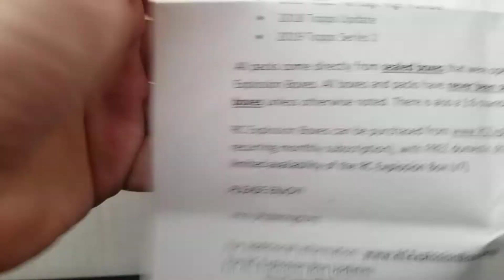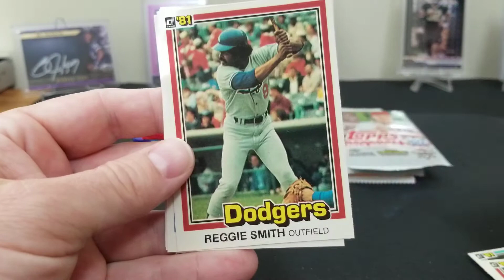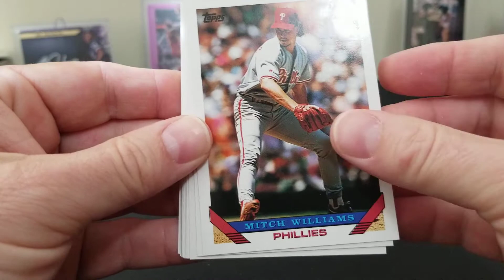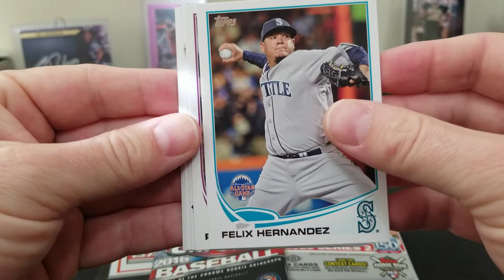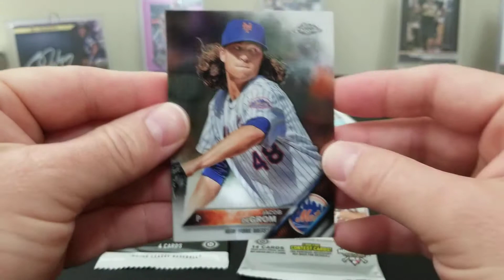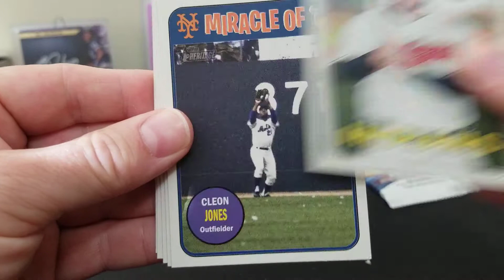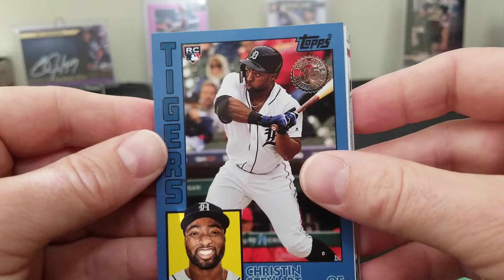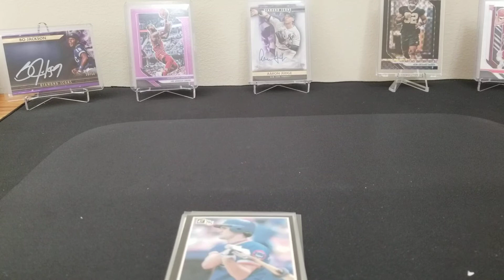RC Explosion Box!! V7 by Philmington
Today we received our very first Rookie Card Explosion Box since joining the subscription. The re-pack subscription provides a variety of packs from older to modern as you chase the Rookie cards from the biggest names in the game. We had a ton of fun opening this box and we hope you enjoy the video! Thanks for stopping by our channel!